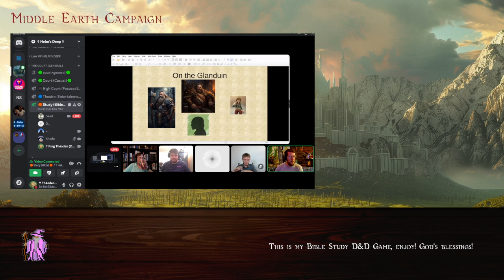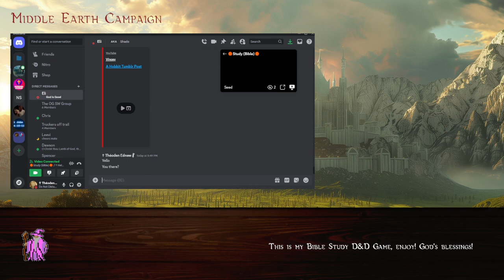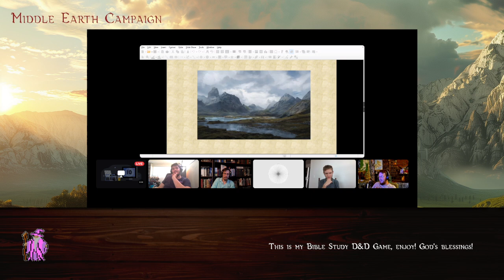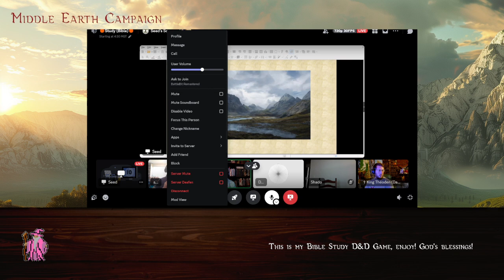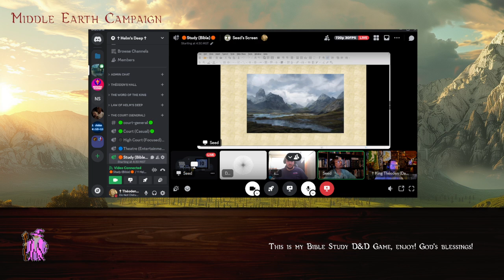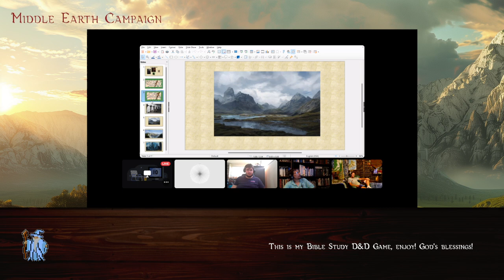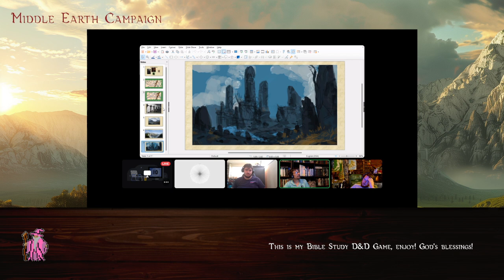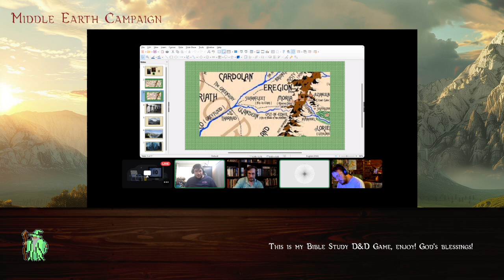Fellowship of the Cross - Episode 5 - The Nine Riders